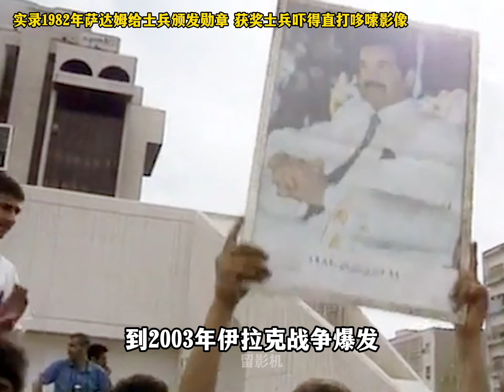实录1982年，萨达姆给下属发勋章，获奖士兵吓得神色紧张眼神飘忽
神情紧张，眼神飘忽，这不是审讯现场，而是真实拍摄于1982年，前伊拉克总统萨达姆向自己忠实的属下，颁发勋章时的现场画面。按理说这本是一个让士兵们高兴的时刻，但为何画面中的这些士兵，脸上却没透露出丝毫喜悦，反而神色紧张眼神飘忽，几乎没有一人敢同萨达姆进行眼神交流，这到底是怎么一回事儿，其实原因很简单，就是因为这些士兵恐惧萨达姆，所以即使自己荣获奖章，也丝毫不敢轻易放松自己的身体。